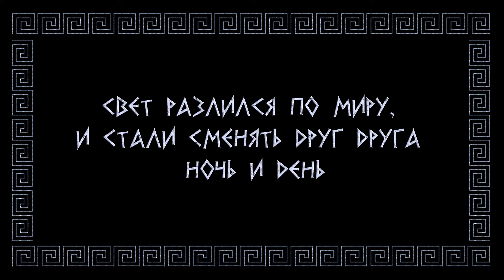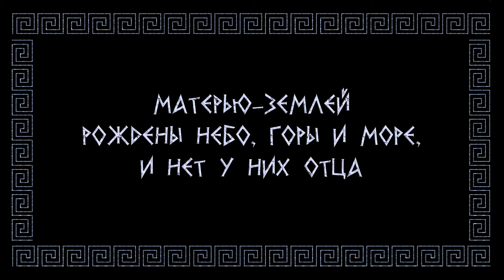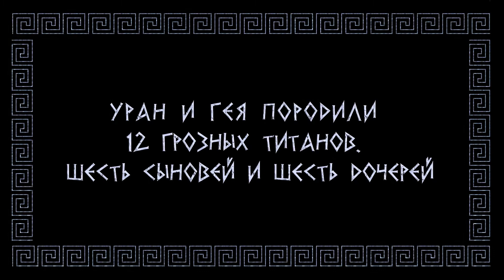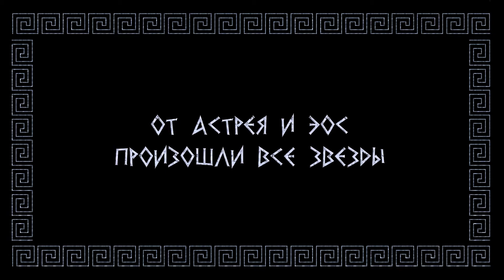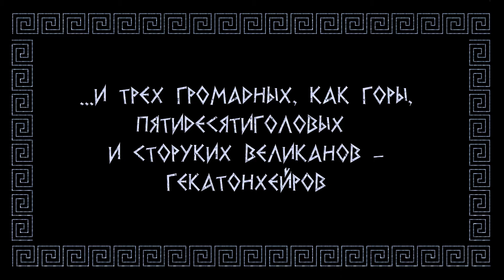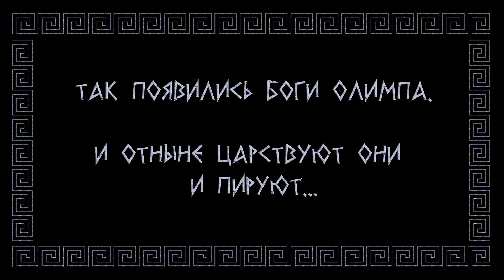2012 07 27 Greece Myths by Egor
главный по фильму - Егор. не я снимала, не я монтировала. а это главное.